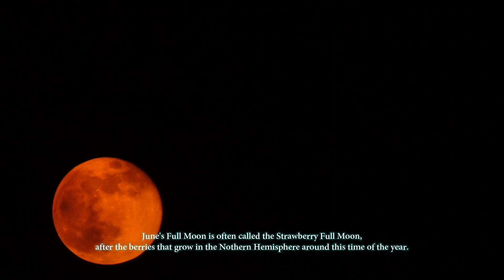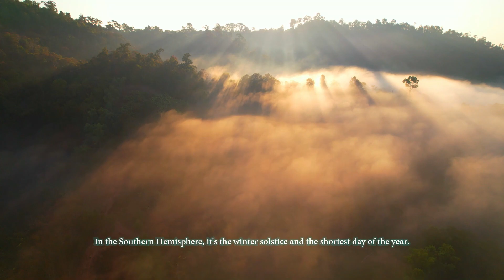Astronomical Events June 2023 _ Strawberry Moon _ June Solstice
TimeTraveller ∇

Astronomical Events of June 2023

Watch
-Strawberry Moon
-New Moon
-June Solstice

handcrafted by TimeTravellerLabs°